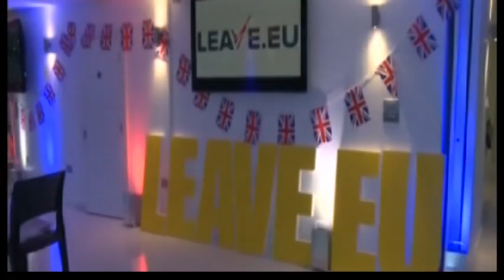BREXIT, IL SINDACO SALA IN VISITA A LONDRA